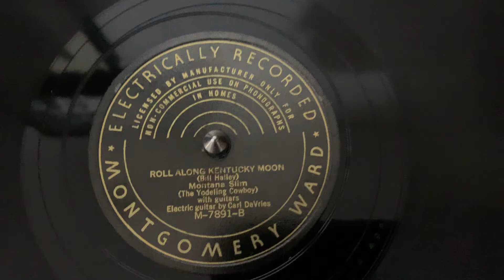“Roll Along Kentucky Moon” Montana Slim - Montgomery M-7891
“Roll Along Kentucky Moon”
Montana Slim
Montgomery M-7891